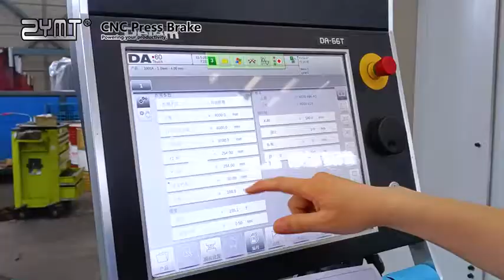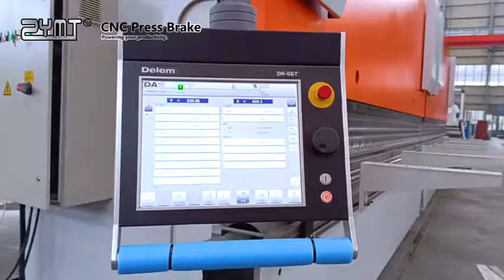Tandem press brake for street pole manufacture ZYB 600T12m DA66T (ZYMT 2022 Cone light pole bending)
Top one manufature for Fiber Laser cutting machine,hydraulic press brake and hydraulic shear machine.